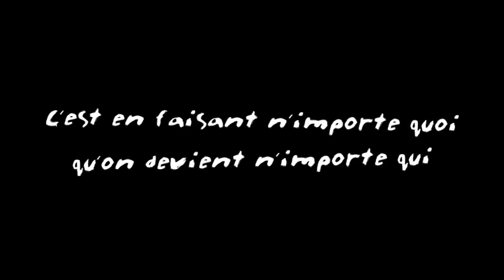FOOT 2012 (REMI GAILLARD) ⚽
⚽  Remi is still defending the colors of Montpellier and shoots anywhere.